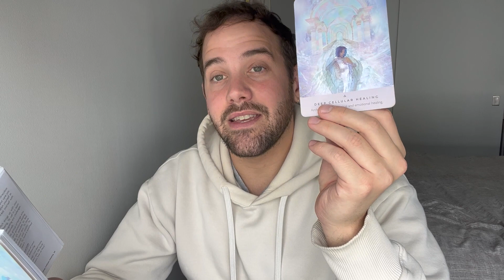LEO MAY 1ST-15TH "YOU ARE REPROGRAMMING YOUR MIND BY NURTURING AND CARING FOR YOURSELF!"